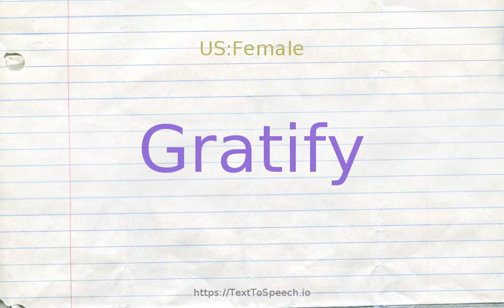How to pronounce gratify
Gratify definitions:
    (v): yield (to); give satisfaction to
    (v): make happy or satisfied